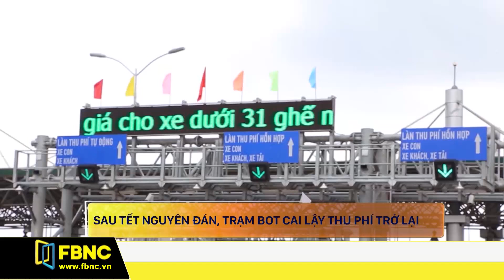Sau tết nguyên đán, trạm BOT Cai Lậy thu phí trở lại | FBNC